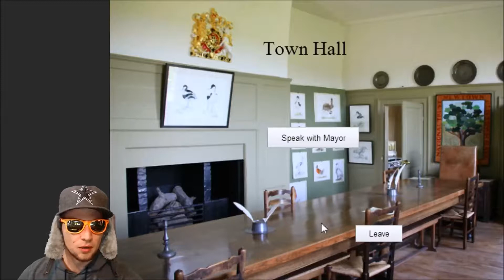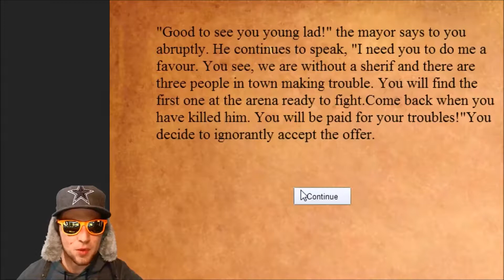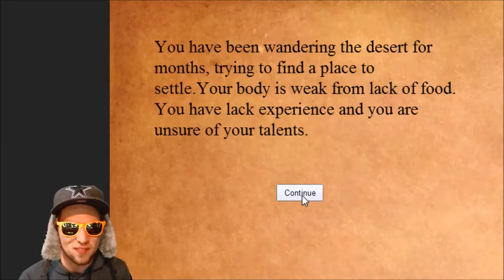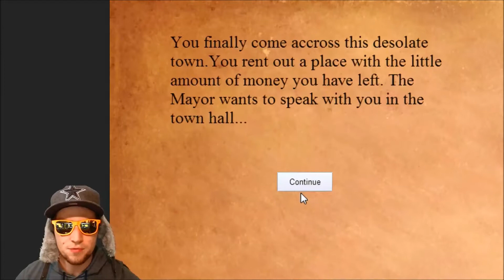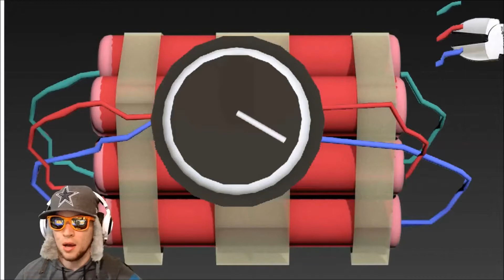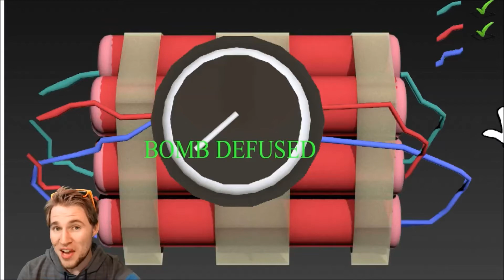DEFINITELY NOT RED DEAD!!! - Windie Wednesday w/ T-rav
I saw "Wild West" and i was like YEEEEAAAAHHHHH BOY!!! Then I played it :o

 MY LIFE :)